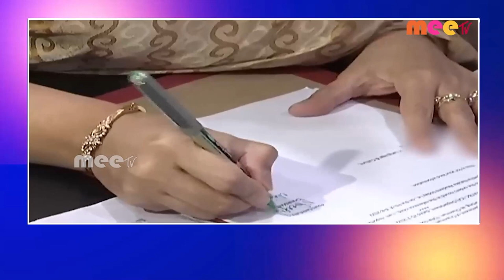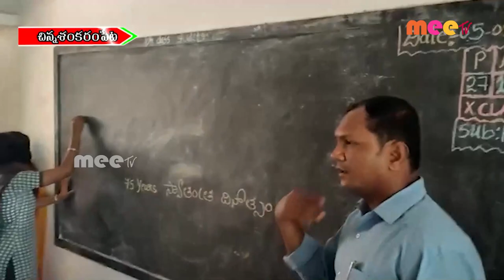//05-08-2022// MEETV NEWS//